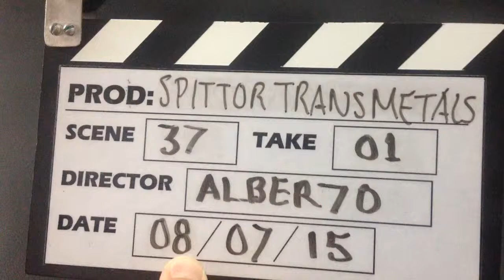REVISION TRANSFORMERS BEAST WARS TRANSMETALS II SPITTOR EN ESPAÑOL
La rana René de beast wars, una buena figura que vale la pena tener en tu colección, carece de modo vehículo pero tiene buenos detalles.

Los personajes, audios y marcas mostrados en el video pertenecen a sus creadores y  diseñadores.